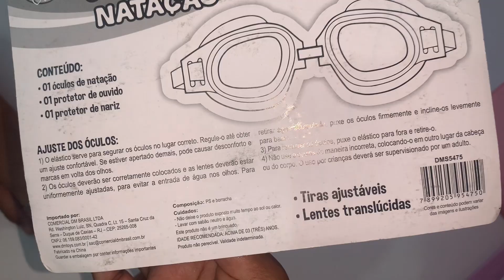COMPRINHAS PARA FESTA TEMA POOL PARTY| PARTE 02 - FESTA COM AMOR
Nesse vídeo vou mostra umas comprinhas feitas para o aniversário da minha filha no tema pool party.